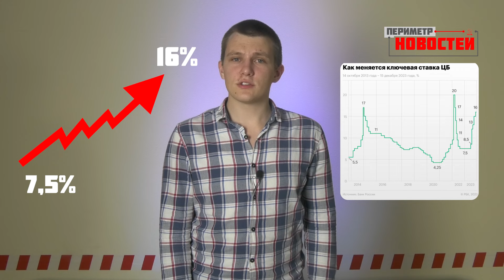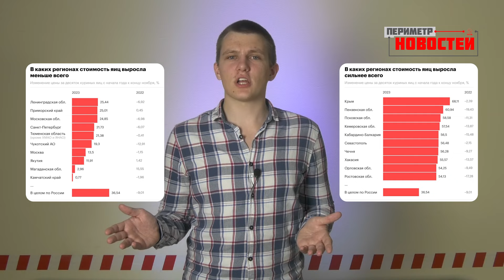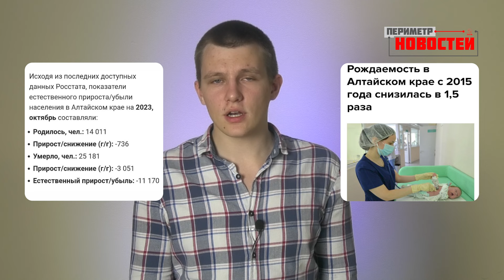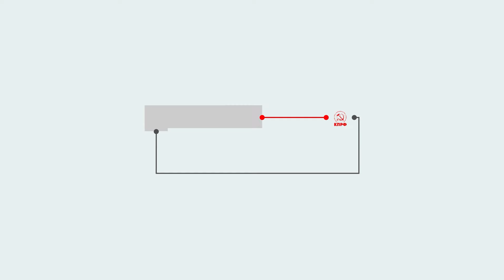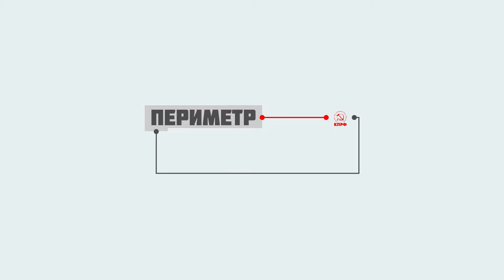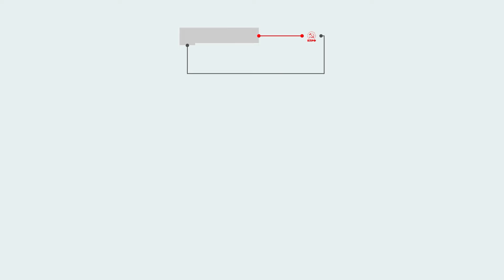Периметр новостей. Выпуск от 28 декабря 2023 г.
Представляем Вам новый информационный проект, созданный усилиями нашей дружной команды. Мы отбираем новости, которые могли не попасть в зону Вашего внимания, а также события, которые не покажут по телевизору!

00:00 Приветствие
00:14 Митинг в Камне-на-Оби. Ивана Панченко - в отставку!
00:55 Центробанк повысил ключевую ставку до 16%
01:31 Алтайский край - в лидерах по подорожанию куриных яиц
02:30 Очередное повышение тарифов на ЖКХ
03:05 Рост цен на проезд в Барнауле
04:14 Население Алтайского края продолжает сокращаться
05:03 В России вводят электронный учет призывников
05:37 В Республике Алтай разрешили умерщвлять бродячих собак
05:52 Как в России пройдут президентские выборы?
06:32 Кандидат на пост президента от КПРФ - Николай Харитонов!
07:20 До новых встреч! С вами был Егор Поломошнов